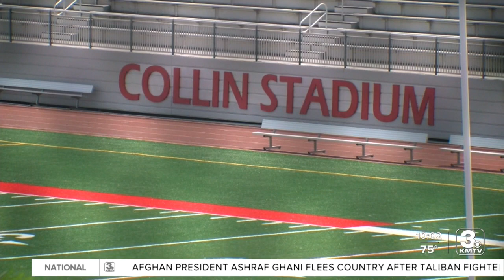“No kid deserves to lose their life going to a sport,” Drake Geiger's family calls for change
The family of Omaha South student and football player Drake Geiger is calling for change in the NSAA's heat related guidelines.